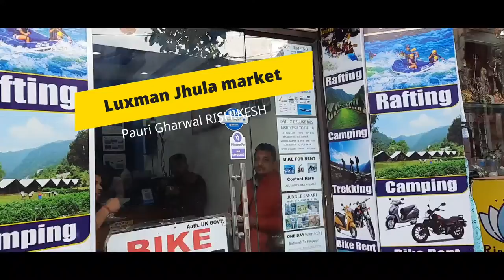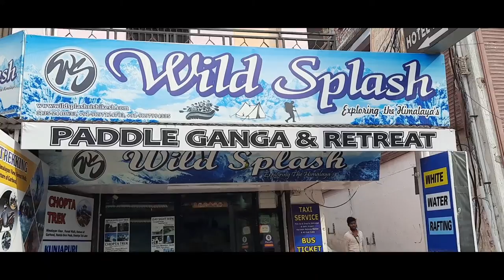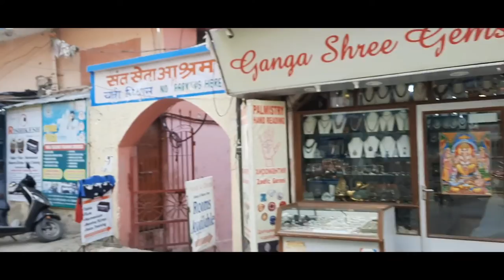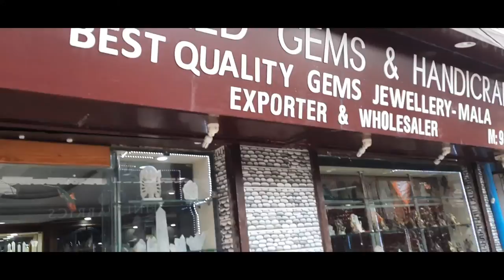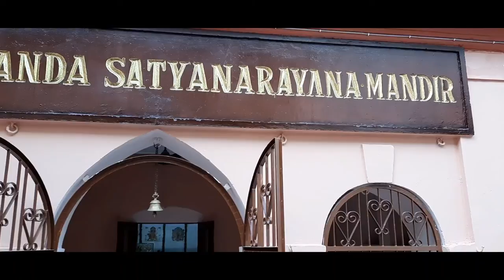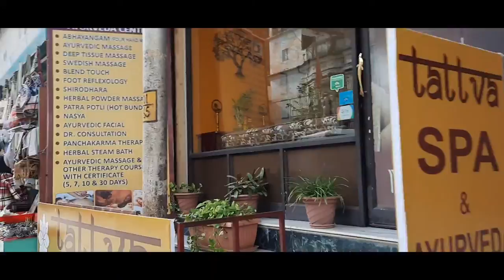Naav Ghat/ Luxman Jhula Pauri Gharwal Market RISHIKESH ♥ Please share and subscribe